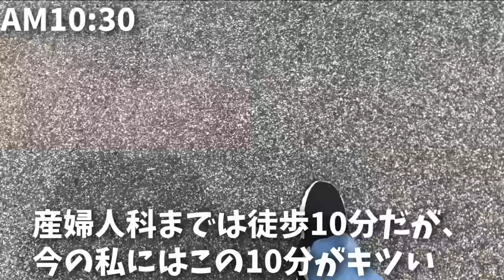【妊娠生活】妊娠8週目、つわり奮闘中...｜妊婦検診に行く日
妊娠8週目、妊婦検診（心拍確認）に行く日の動画です。
辛いつわり中の食事や、つわりの軽減対策もご紹介^^

◆オススメのつわり対策グッズをブログで紹介してます！

自己紹介
・1990年生まれ
・大阪出身
・東京大学卒
・東京都港区在住
・夫は東大院卒
・家事が嫌い
・めんどくさがり
・旅行大好き

◆ほしみみブログ
ー「婚活で出会った東大卒男」と結婚した東大卒女のブログ

◆若ハゲ彼氏のAGA治療
ー彼氏（現夫）のAGA治療記録